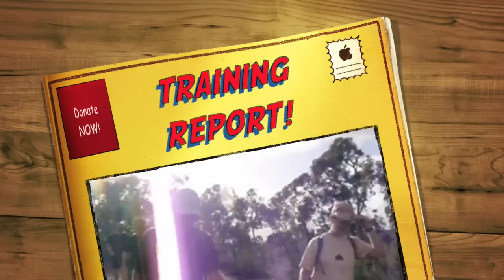Trailwalker Sydney 2009 - Training report